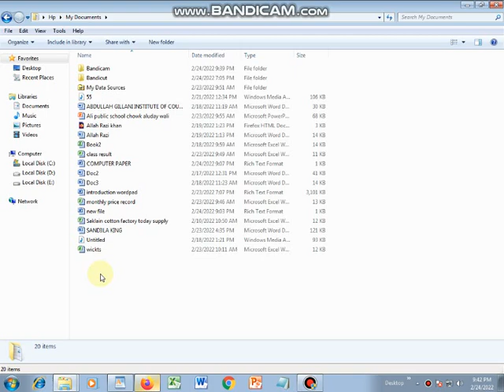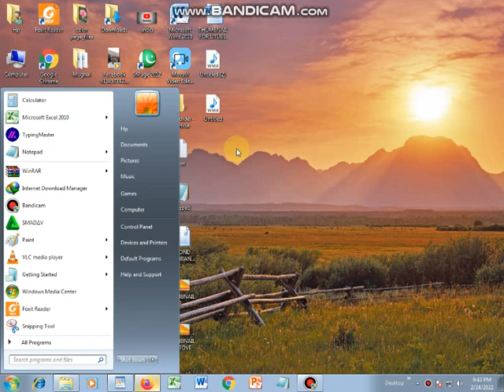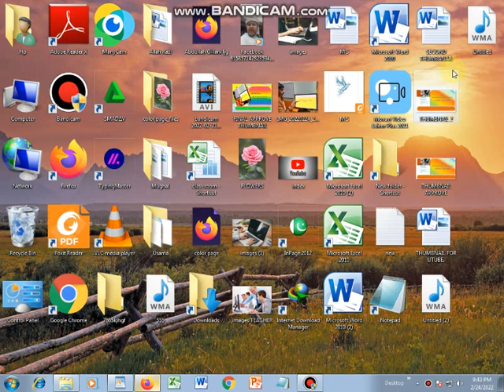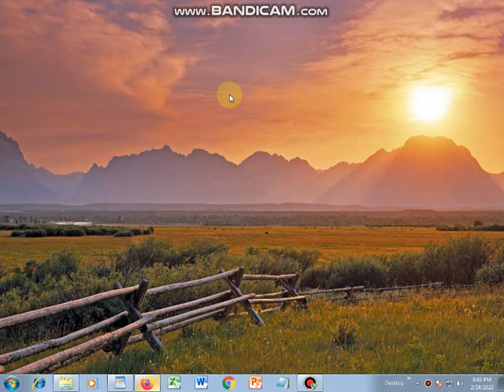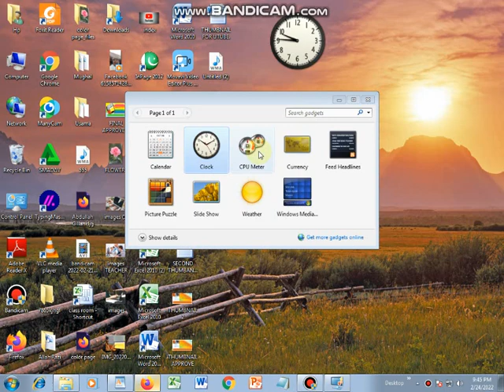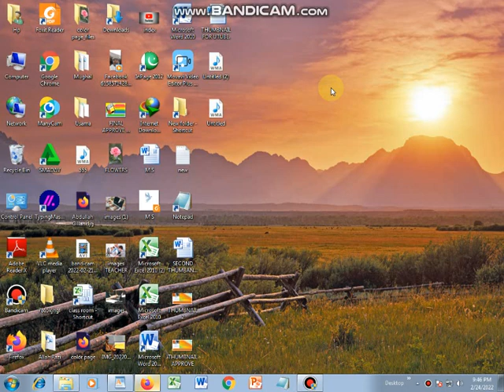Window 7 : Complete Introduction, How to apply wall paper. Change icon with popup Menu.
Windows 7 operating system. Customize desktop icon. Windows desktop  7 & 8. user folder used from desktop.